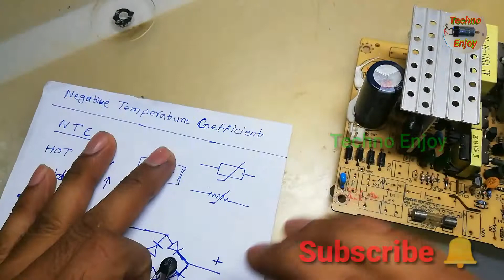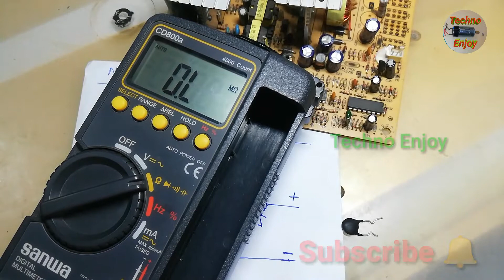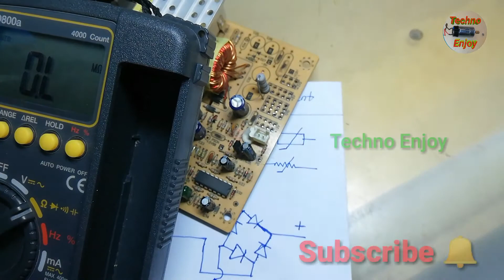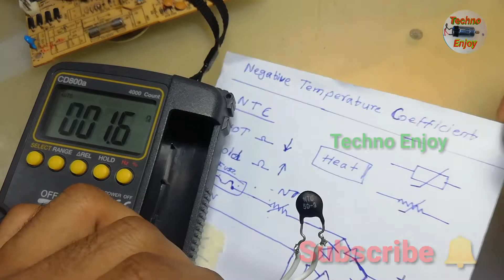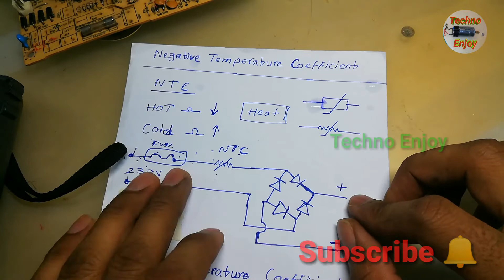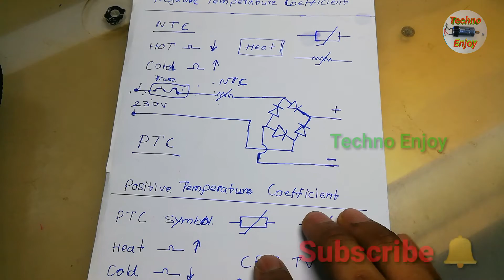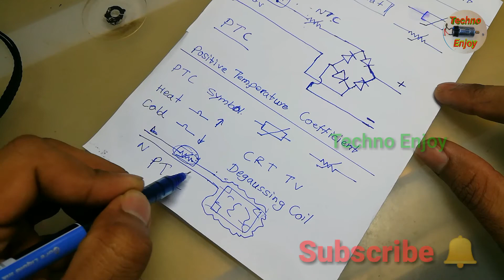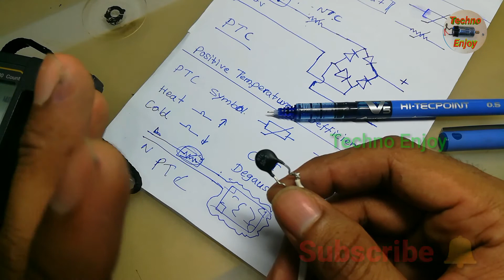NTC & PTC Test with multimeter In Tamil | Techno Enjoy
Hi Friends.

NTC Negative temperature coefficient explain in Tamil, PTC positive temperature coefficient explain in Tamil.